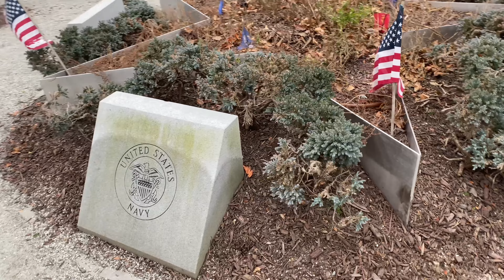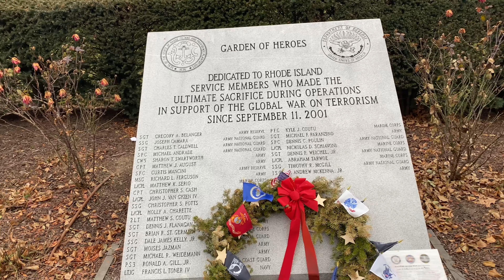Rhode Island Day 1| Part 1 | Vlog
Me along with my wonderful group went on a trip to Rhode Island in a wonderful Chrysler Pacifica 🚘 (Trust me this is a beast luxury car). Though it was freezing as hell but we had some good moments. Please watch till the end and if you like this and it brings a smile on your face.